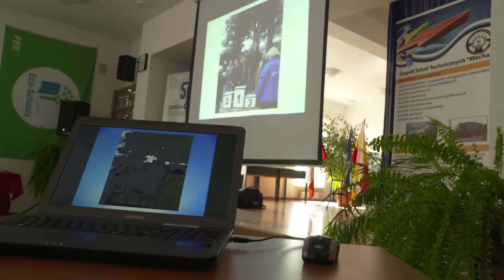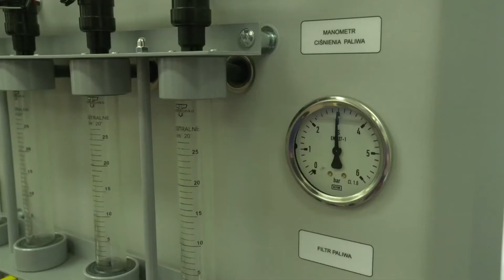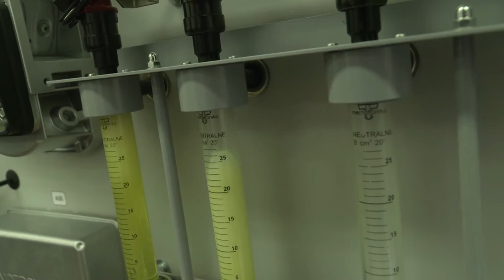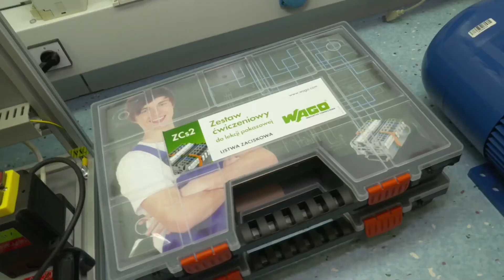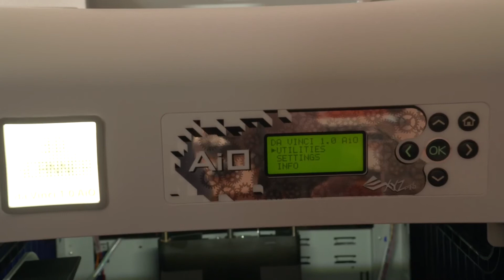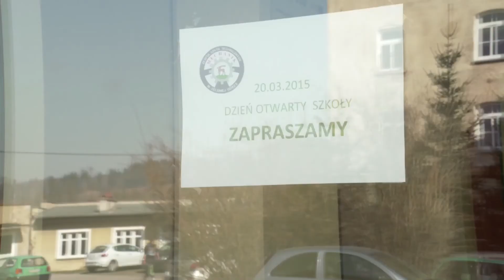Dzień Otwartych Drzwi- Zespół Szkół Technicznych "Mechanik" w Jeleniej Górze